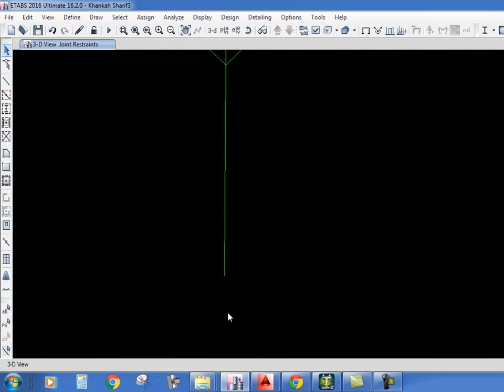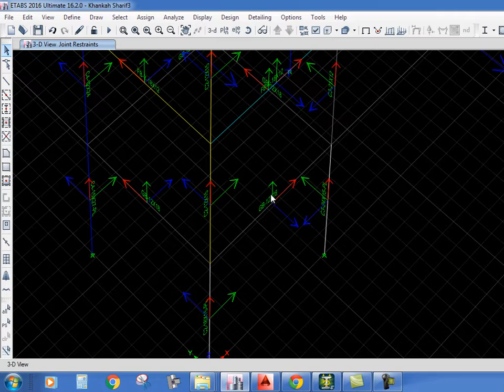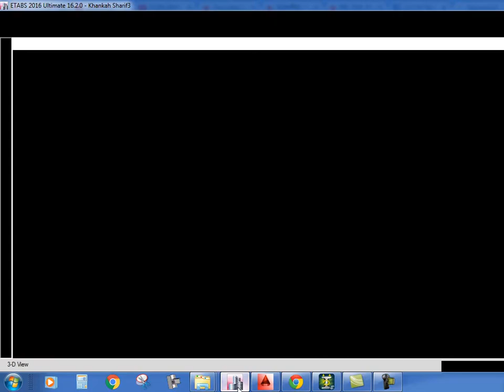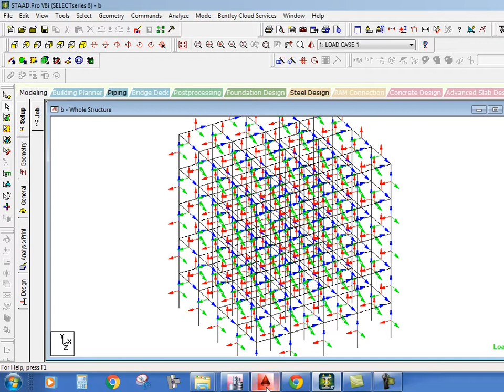local and global axis